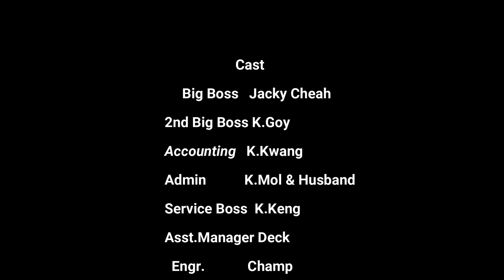Hotel Tour: Khaoyai Adventure ( Thailand )part 1/2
Khao Yai National Park is in the western part of the Sankamphaeng Mountain Range, at the southwestern boundary of the Khorat Plateau. The highest mountain in the area of the park is 1,351 metres (4,432 ft) high Khao Rom. This park lies largely in Nakhon Ratchasima Province (Khorat), but also includes parts of Saraburi, Prachinburi, and Nakhon Nayok Provinces.

The park is the third largest in Thailand. It covers an area of 2,168 square kilometers, including tropical seasonal forests and grasslands. Elevations mostly range from 400–1,000 metres (1,300–3,300 ft). There are 3,000 species of plants, 320 species of birds like red junglefowl and coral-billed ground cuckoo, and 66 species of mammals, including Asian black bear, Indian elephant, gaur, gibbon, Indian sambar deer, southern pig-tailed macaque, Indian muntjac, Ussuri dhole, and wild pig. There are no tigers in Khao Yai, and there have not been any for at least 20 years. Its waterfalls include the 80-metre (260 ft) Heo Narok, and Heo Suwat made famous from the film The Beach.

Recent wildlife studies show that animal ranges, particularly the few resident tigers, are impacted by human activity near the center of the park.

Please Join support me in my Facebook and Twitter Acct.:
Facebook page: Wais tv suuport team